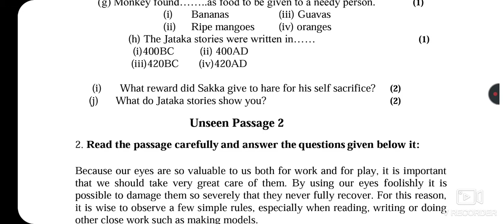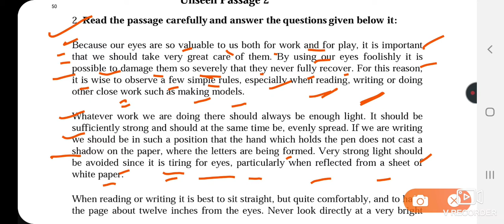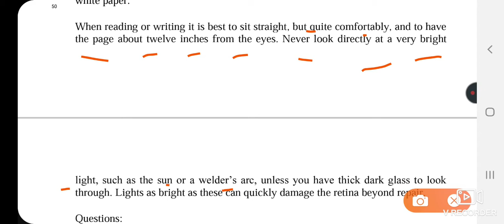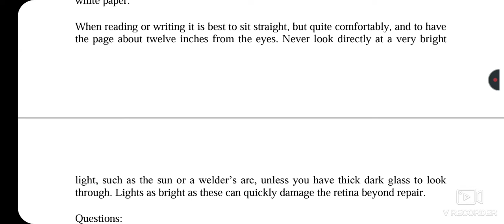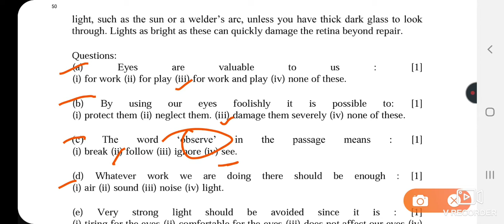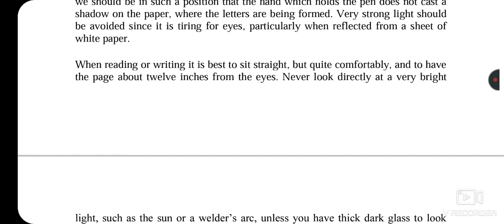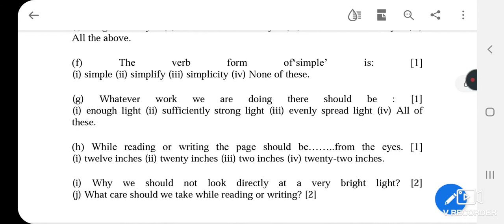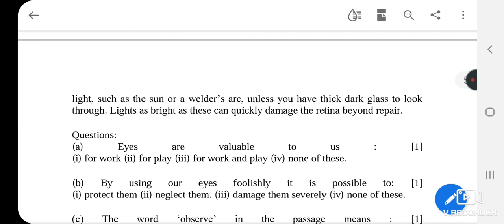Class 12th UNSEEN PASSAGE 2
hello friends in this video we will discuss unseen passage2 of class 12th of question bank as well as I have given some important link with this description please watch the videos subscribe my channel ...